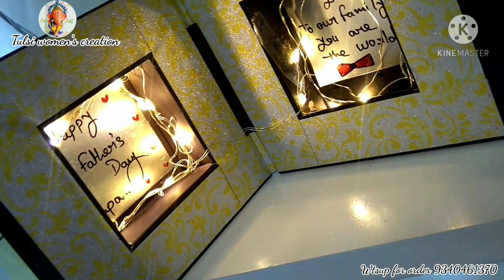DIY Father's day Special Gift/ How to make Shadow Box Frame/ Shadow Box Tutorial/ Handmade Gifts